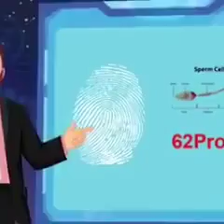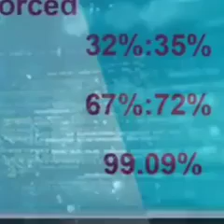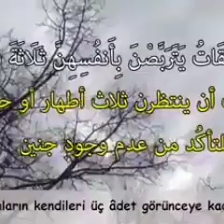Eşi ölen ve boşanan kadınlar neden 4 ay 10 gün beklerler buyrun dileyelim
Kur an'nın mucizeleri Allah u teala her şeyi hikmetli yaratmıştır